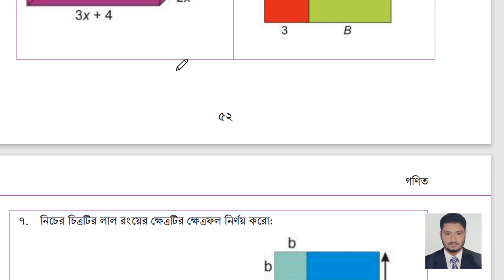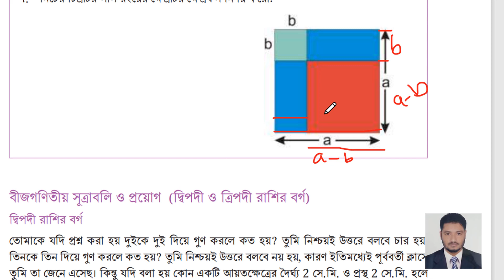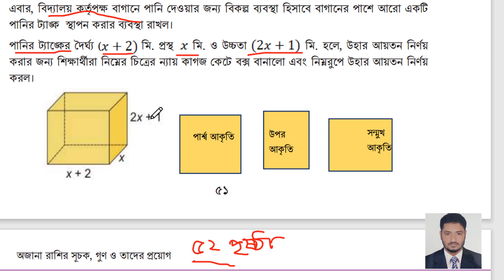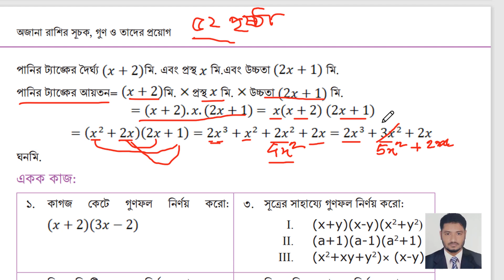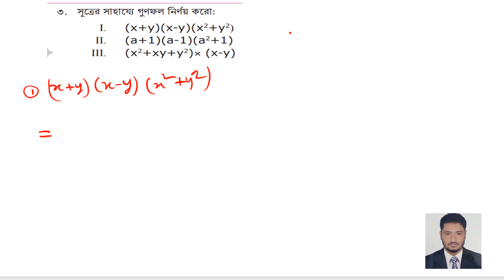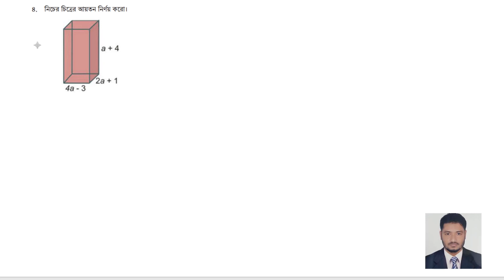Class 7 Math 2023. Chapter 2. Part-9 page-52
৭ম শ্রেণি গণিত । পাঠঃ অজানা রাশির সূচক, গুণ ও তাদের প্রয়োগ   ।
একক কাজ:   ৫২ পৃষ্ঠা     ২য় অধ্যায়

সকল ক্লাসের লিংক